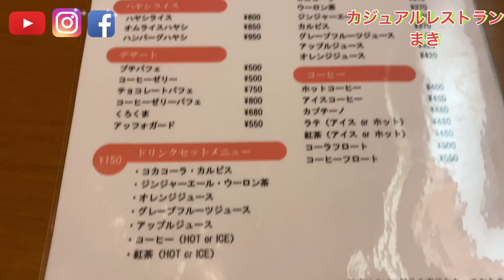【カジュアルレストラン まき】鹿児島市与次郎😋22年ぶりに来ました。昔とぜんぜん変わってなかった😋焼肉丼まっげねー美味かったぁーー